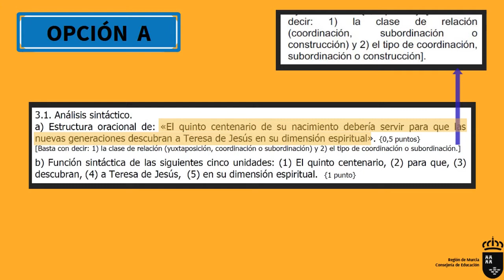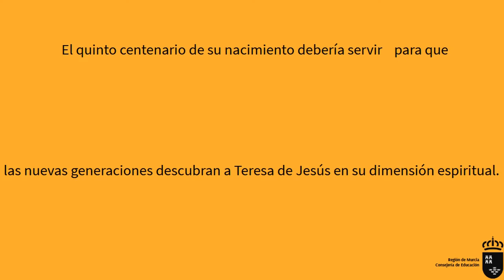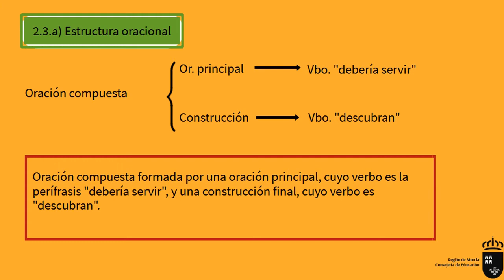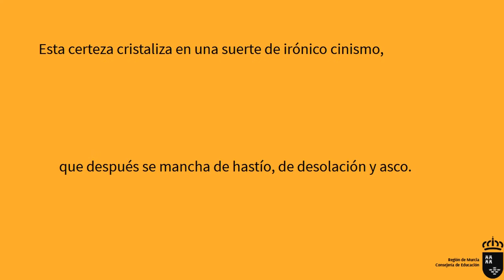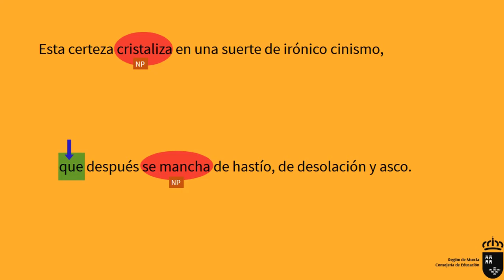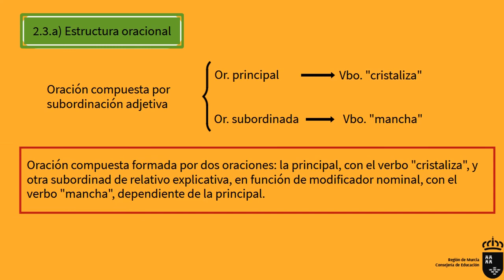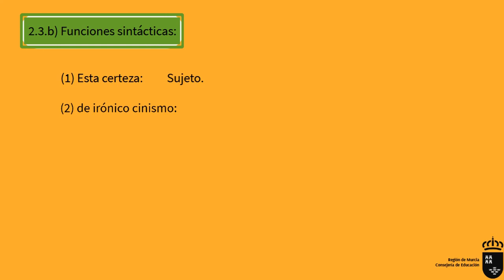SINTAXIS PAU SEPTIEMBRE 2015 MURCIA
Vídeo en el que se explican y resuelven los ejercicios de sintaxis del examen de Lengua de las PAU de Murcia de septiembre de 2015.